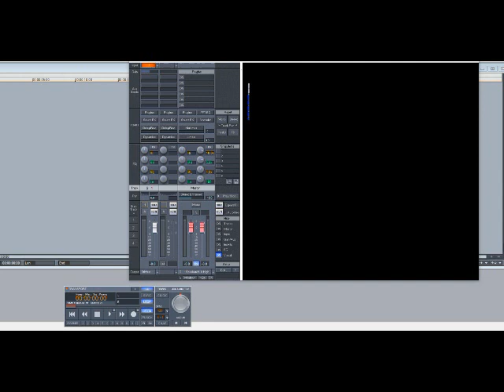Shalamar – On Top Of The World (Slowed Down)